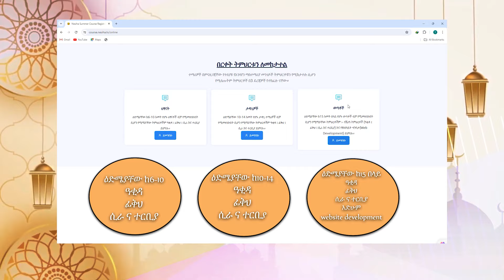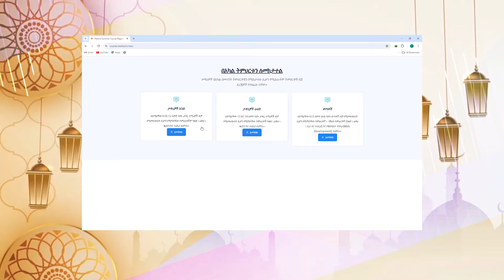ታላቅ የምስራች ለ ዕውቀት ፈላጊዎች በሙሉ!!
ኢብኑ መሱኡድ ኢስላሚክ ሴንተር ከነሲሓ ቲቪ ጋር  በመቀናጀት ልዩ የክረምት ኮርስ በሁሉም የእድሜ ክልል ለሚገኙ እውቀት ፈላጊዎች የተለያዩ ኮርሶችን በተለያዩ የኦንላየን ማስተማሪያ መንገዶች ለማስተማር ዝግጂቱን ጨርሷል እርሰዎም ከየትኛውም አለም ዳርቻ ግዜና ቦታ ሳይገድበዎት በፈለጉት አማራጭ ገብተው በመመዝገብ እውቀትን ይቀስሙ ዘንድ ይጋብዘዎታል።
የሚሰጡት ትምህርቶች
• የሸሪዓ ትምህርት(  ዓቂዳ ፤ ፊቅህ ፤ ቁርአን እና ተርቢያ)
• መሰረታዊ የዌብሳይት ግንባታ ወይም Web Development

አሁኑኑ ወደ course.nesiha.tv በመግባት ይመዝገቡ